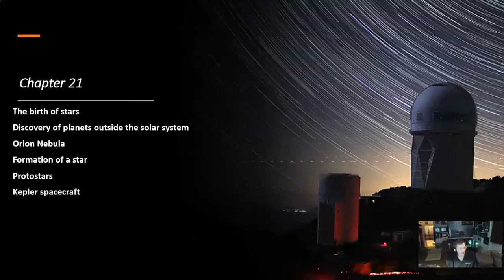10-Minute Astronomy! Episode 32 - Preview of Chapters 21 & 22:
Prof. Jim Caffey Presents: "10-Minute Astronomy!" 2021 Edition

Chapter 21 The Birth of Stars and the Discovery of Planets outside the Solar System
21.1 Star Formation
21.2 The H–R Diagram and the Study of Stellar Evolution
21.3 Evidence That Planets Form around Other Stars
21.4 Planets beyond the Solar System: Search and Discovery
21.5 Exoplanets Everywhere: What We Are Learning
21.6 New Perspectives on Planet Formation

Chapter 22 Stars from Adolescence to Old Age
22.1 Evolution from the Main Sequence to Red Giants
22.2 Star Clusters
22.3 Checking Out the Theory
22.4 Further Evolution of Stars
22.5 The Evolution of More Massive Stars

Award-Winning Online Astronomy Professor Jim Caffey, based in Springfield, Missouri, brings you "10-Minute Astronomy!" 2021 Edition, his new Lecture Video Series based on the FREE Text from OpenStax Astronomy.

30 lectures and 15 short introductions were added and updated for 2021 with accurate close captions for the deaf and hearing impaired by Hidy Hesham (Cairo University, Giza, Egypt). Professor Caffey was named one of the Leading Online Astronomy Professors using Virtual and Immersive Technologies in 2008 by his peers in Astronomy Education.

This lecture series is an OER - Open Educational Resource, meaning it can be shared and used freely, with credit given to Professor Jim Caffey. Designed for non-science majors, high school students, amateur and backyard astronomers, or the public.

Welcome to "10-Minute Astronomy!" 2021 Edition!